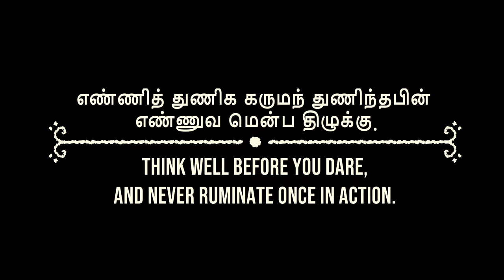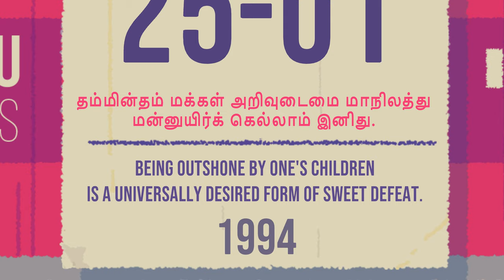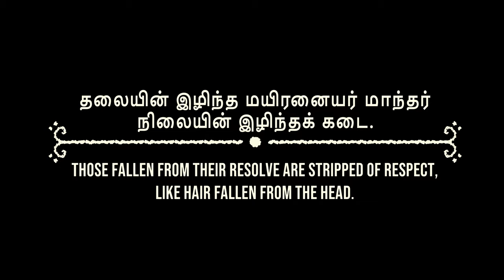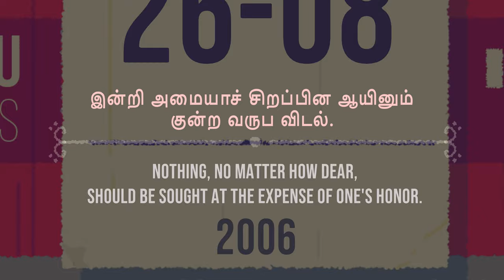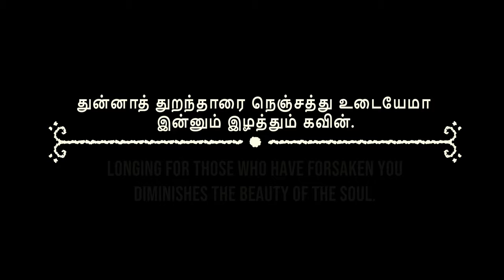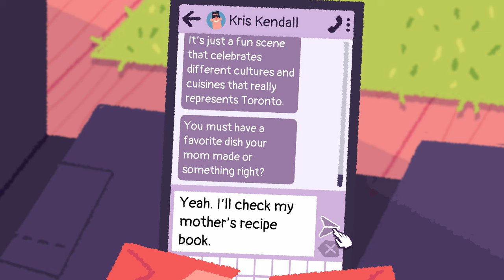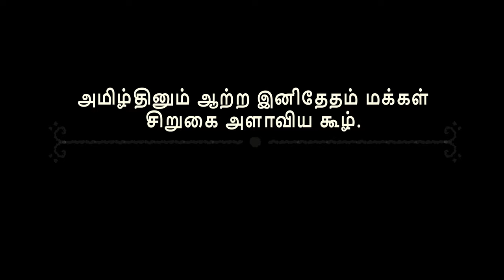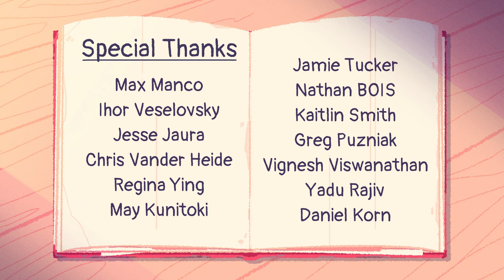Venba 100% - Gioco Completo - Gameplay Walkthrough No Commentary [4K ULTRA HD]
Condividi questo video con un altro fan di videogiochi! ❤️

Gameplay walkthrough completo di Venba in 4K ULTRA HD su PC, senza commento.

Capitoli:
00:00:00 | Capitolo 1
00:10:32 | Capitolo 2
00:24:56 | Capitolo 3
00:31:51 | Capitolo 4
00:46:17 | Capitolo 5
00:55:54 | Capitolo 6
01:09:32 | Capitolo 7
01:20:44 | Crediti